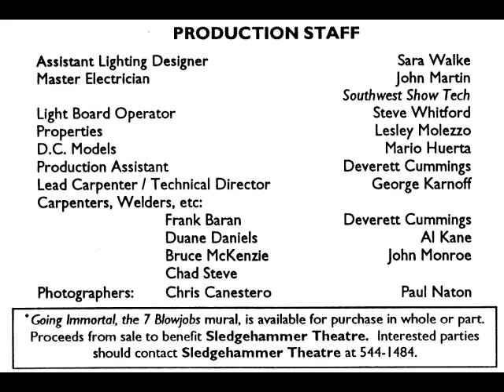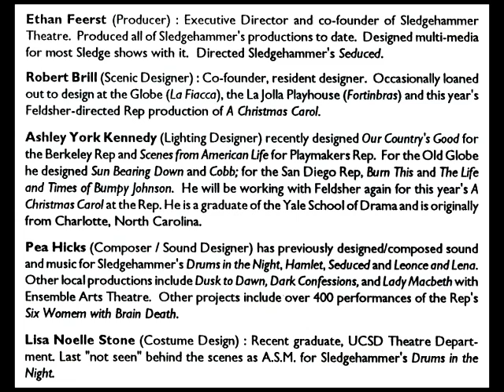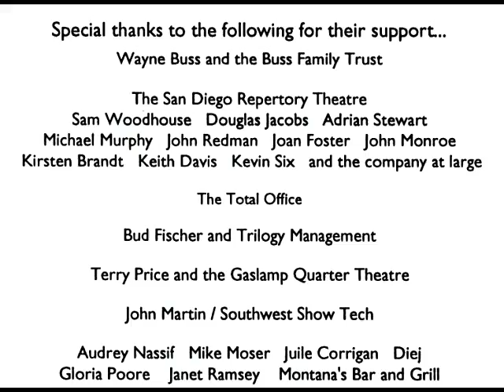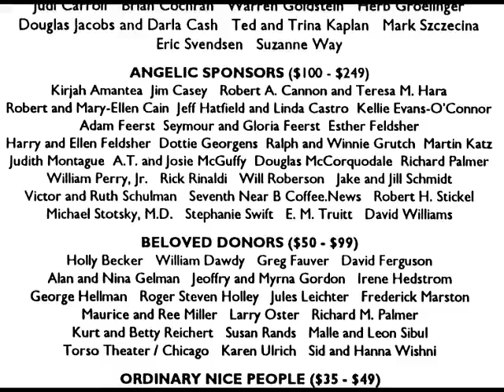Sledgehammer vs Mac Wellman - 7 BLOWJOBS - 12/20/1991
World-premiere production of 7 BLOWJOBS by Mac Wellman.
with Susan Gelman, Douglas Jacobs, Sandra L'Italien, Bruce McKenzie, Walter Murray, Brian Salmon.
Directed by Scott Feldsher. Scenic Design by Robert Brill. Lights by Ashley York Kennedy. Sound and original score by Pea Hicks.